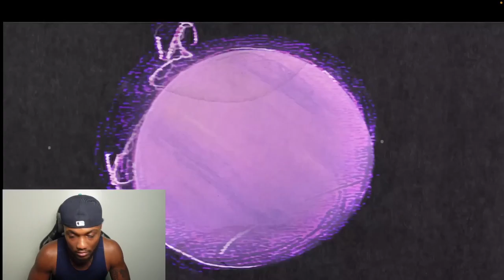Martell Reacts To LUCKI - Bby Pluto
Will BE POSTING LIVE REACTIONS ON HERE!!! COMMENT ANY VID YOU WANT ME TO REACT TO NEXT EH!!